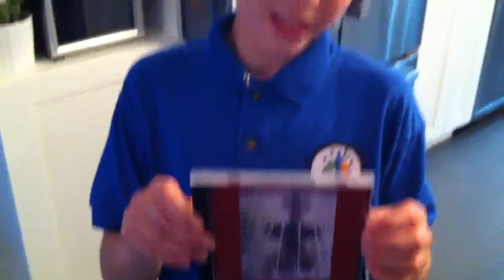Petits chanteurs de Beauport